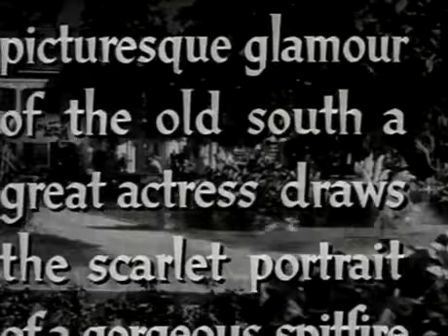Jezebel (1938) Romantic Thriller Trailer with Bette Davis & Henry Fonda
Jezebel (1938) Romantic Thriller Trailer with Bette Davis and Henry Fonda